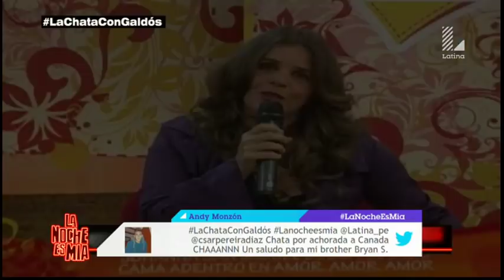La historia de Johanna San Miguel contada con sus palabras